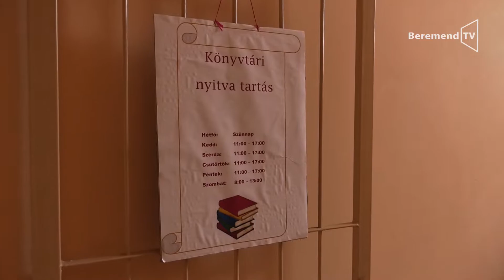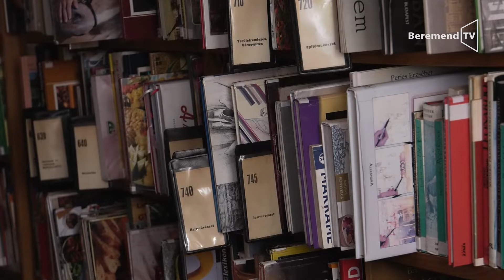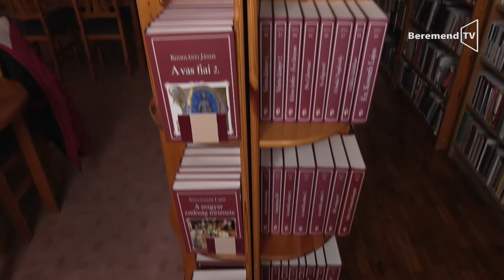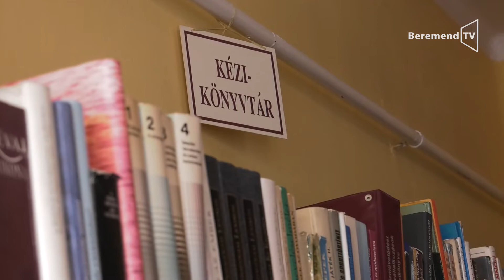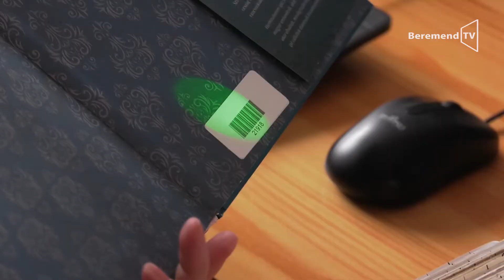Elindult a 2020-as év - Közművelődési és Iskolai Könyvtár Beremend